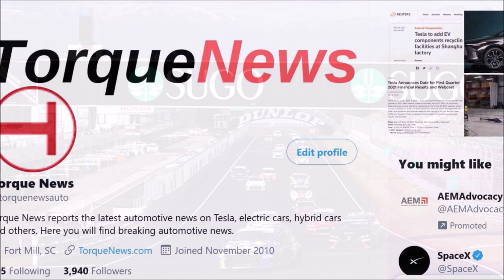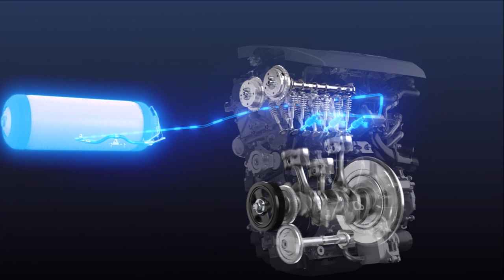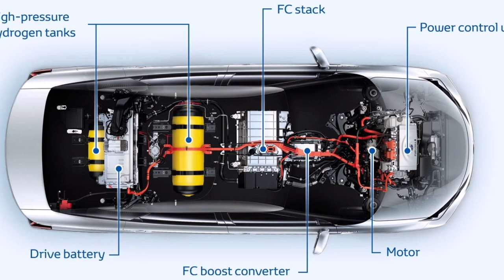Toyota Debuts Hydrogen Burning Engine, Shows in Corolla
Toyota debuted hydrogen-burning engine “to fight EV mania” and shows its capabilities in a Corolla on a racetrack for 24 hours. (Read the opposite view

“The ultimate goal is carbon neutrality,” Toyota president Akio Toyoda said after completing the Fuji Super Tec 24-hour endurance race, where he rotated behind the wheel with five other drivers. “It shouldn’t be about rejecting hybrids and gasoline cars and only selling fuel cells and battery-electric cars. We want to expand the choices available in the path to carbon neutrality. This is the first step.”

So this is essentially an ICE that runs on Hydrogen. It's been experimented with by BMW and Mazda. BMW ran two prototype cars with hydrogen-powered internal combustion engines and only did road tests, Toyota will be giving this engine more of a stressful experience in racing to see how reliable the engine is running at higher speeds. Toyota is partnered with BMW so they are sharing ideas for hydrogen-powered vehicles.

Mazda developed hydrogen-burning versions of its trademark rotary engine in the 1990s and early 2000s. It was used in limited lease fleets of the Premacy multipurpose vehicle and RX-8 sports car.

As Toyota may seem to be reluctant to shift to electric vehicles, it may seem that developing a hydrogen-powered engine is like a desperate last stand for technology on deathwatch. “But seen another way, Toyota Motor Corp. is opening a new front in the war on greenhouse gas emissions. Toyota believes technological breakthroughs, such as this one, can give internal combustion a new lease on life—saving jobs as well as the environment. It is a debate over the best road to net-zero carbon, with pushback against government mandates that reflexively phase out internal combustion in favor of EVs,” writes Hans Greimel in Automotive News.

“Toyota isn’t doing this because it’s behind in EVs,” said Takaki Nakanishi, head auto analyst at the Nakanishi Research Institute. “Toyota’s doing this to save Japan’s auto industry and its domestic supply chain. This is a performance by Toyoda to influence policy in a better direction.”

Development of the new Toyota hydrogen-powered engine began in secret in 2016, and it was first shown to Toyoda in December. This hydrogen-powered engine is still a long way from mass production; the automaker has no concrete timeline.

One rationale behind debuting the engine in the Corolla H2 concept at Fuji was to show Ako Toyoda's confidence in the new direction that he decided to unveil the engine by driving it himself in a 24-hour, all-night race, declaring its viability in a high-speed endurance setting.

“Without a doubt, bringing the car into this severe environment will speed up development,” said Koji Sato, president of Toyota’s Gazoo Racing Co. and global head of Lexus.